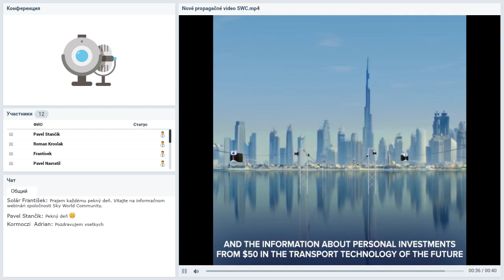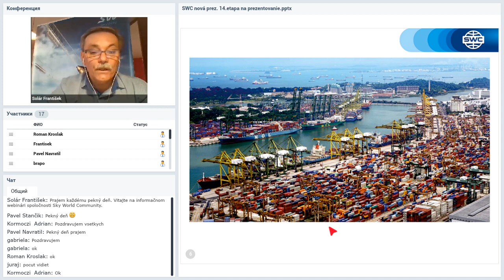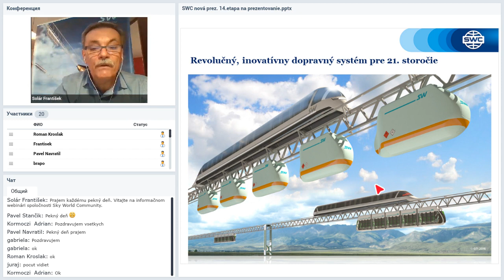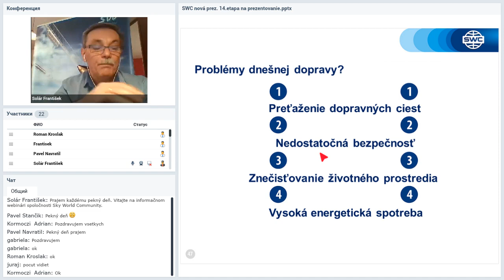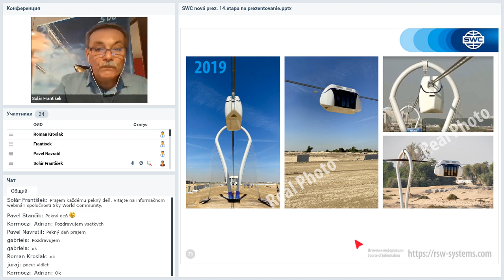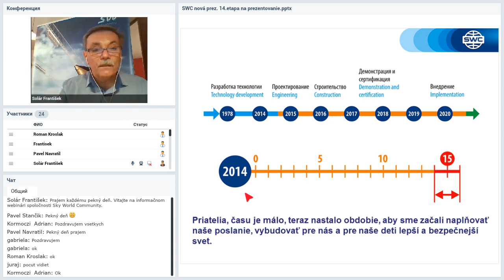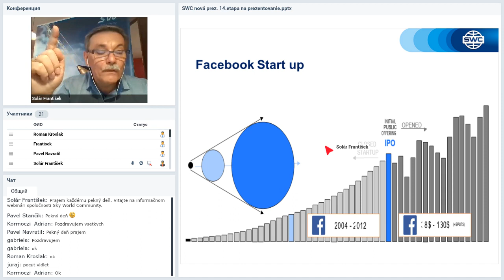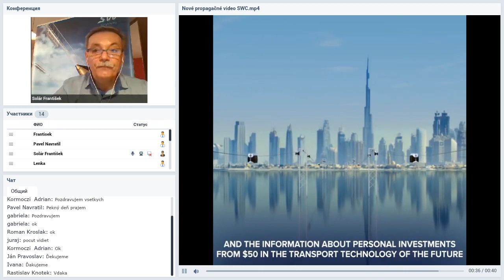Видео от 14.04.2020. Презентация мирового инновационного транспортного проекта. Чешская республика.